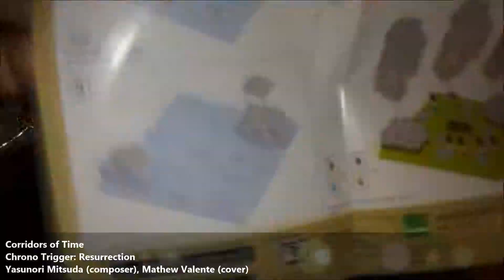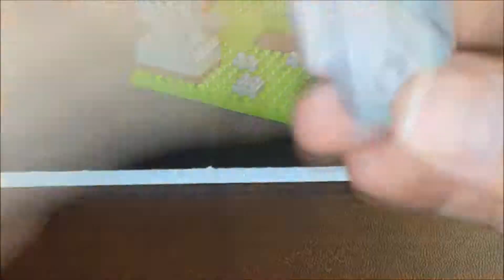Nanoblock - Moai Statues of Easter Island | Time Lapse Build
One of the gifts my sibling gave me for Christmas. I just got around to building it. The actual set was smaller than the picture of the set in the package art.

NBH_009 - Nanoblock - Moai Statues of Easter Island

Composer: Yasunori Mitsuda
Cover: Mathew Valente